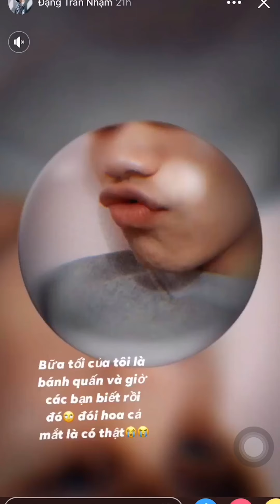Đặng Trần Nhậm - Tuyển tập clip Tiktok triệu views khiến fan gơ tan chảy - Tình Yêu Hoàn Mỹ